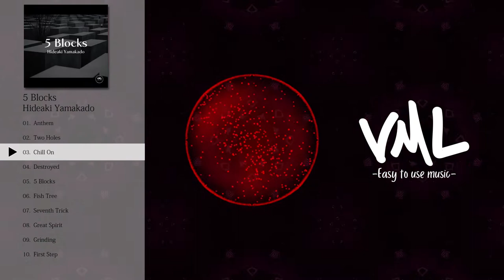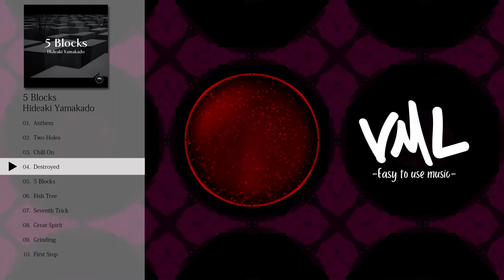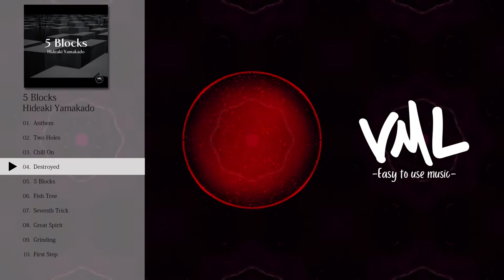Hideaki Yamakado｜5 Blocks｜[VML]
---Tracklist---
0:00 Anthem
2:37 Two Holes
5:18 Chill On
8:21 Destroyed
10:49 5 Blocks
13:11 Fish Tree
17:18 Seventh Trick
20:08 Great Spirit
22:45 Grinding
25:18 First Step